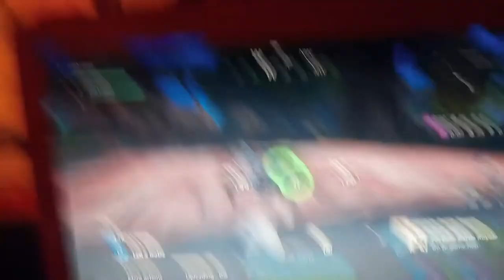*3 LLAMA 1 GAME = BRITE BAG* BUSTED (Fortnite Battle Royale)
Fortnite BriteBag EpicGames # FortniteBattleRoyale.
Hey guys I'm back with my first fortnite video busting the myth of the 3 llama = Brite bag thing enjoy